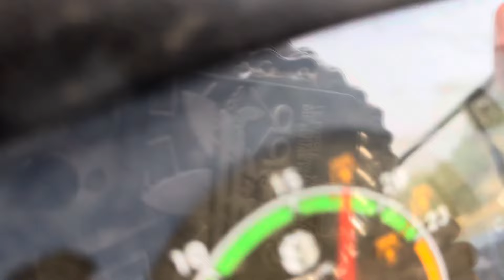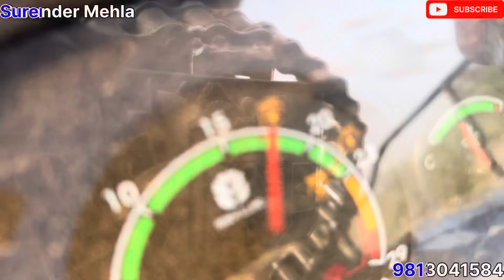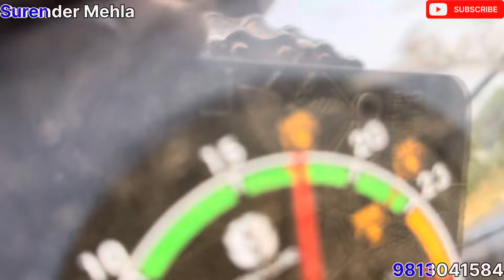पहली बार ट्रैक्टर ने पूरी हैरो खोल कर खिची ट्रैक मे (Mehla tractor work shop)